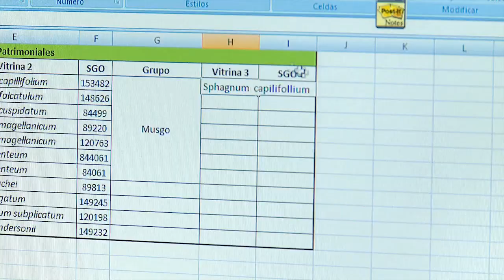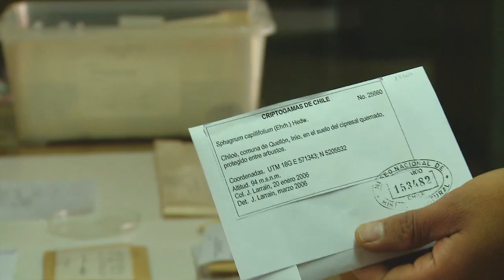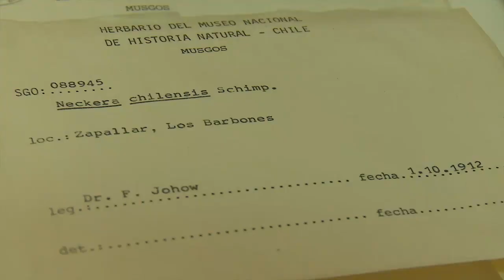El pequeño mundo de las plantas briófitas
¿Qué son las briófitas?. Explicación y detalle de Víctor Ardiles, Botánico, Curador del Área de Botánica del MNHN.